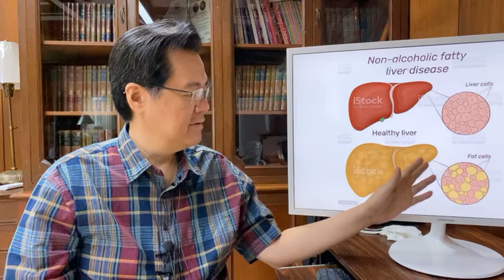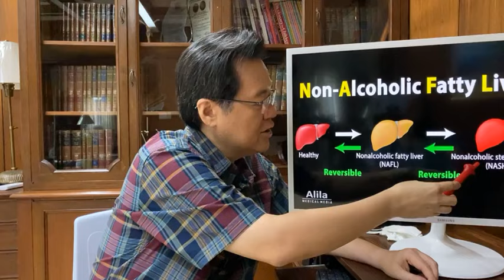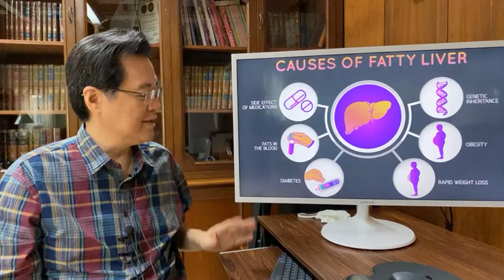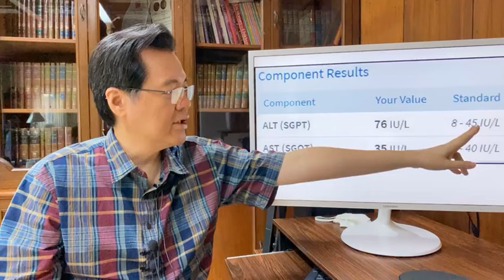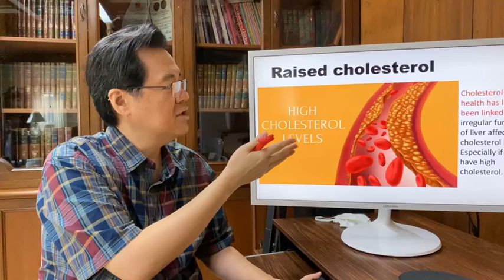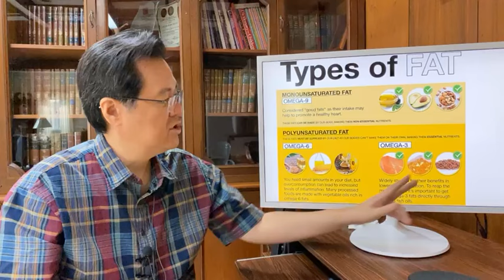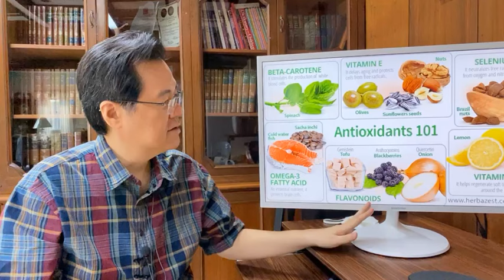8 Warning Signs ng Fatty Liver. - By Doc Willie Ong (Internist & Cardiologist)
8 Warning Signs ng Fatty Liver.
Tips Para Alagaan ang Atay.
By Doc Willie Ong (Internist & Cardiologist)